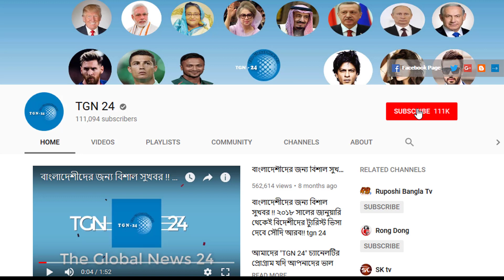সৌদির আজ সকালের তাজা খবর – সৌদিতে রোগীর সংখ্যা বেড়ে হয়েছে ৩৫০৫৯২ । সৌদির করোনার সর্বশেষ আপডেট